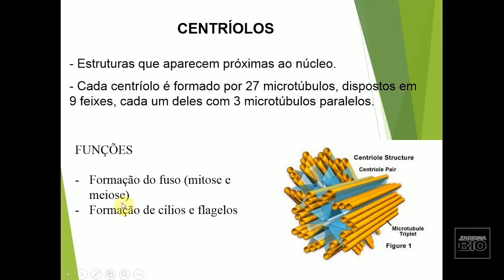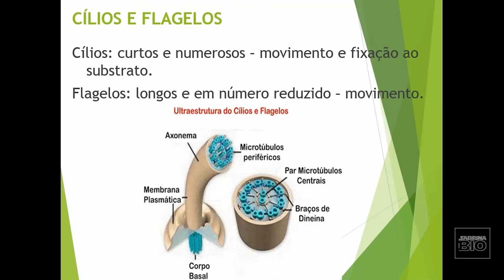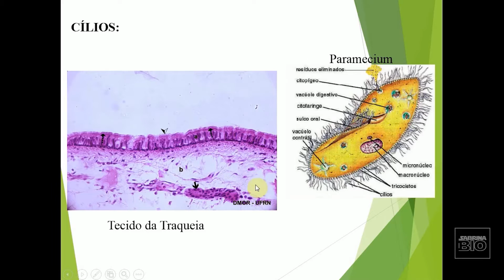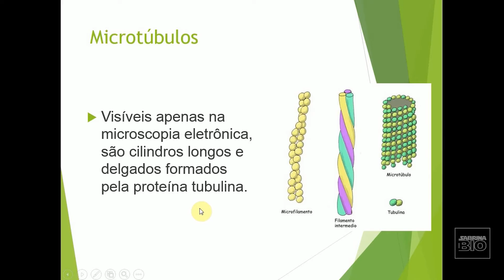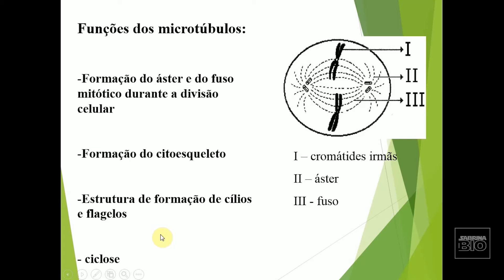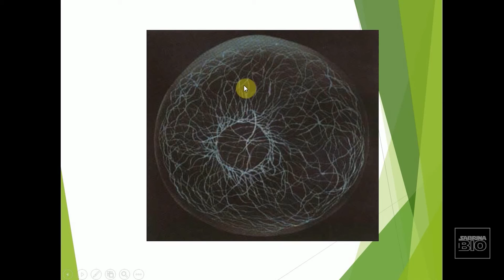Aula: Organelas Citoplasmáticas - CENTRÍOLOS E MICROTÚBULOS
Hoje vamos conhecer as funções dos centríolos e microtúbulos. Me sigam no Instagram @sabrinabtv